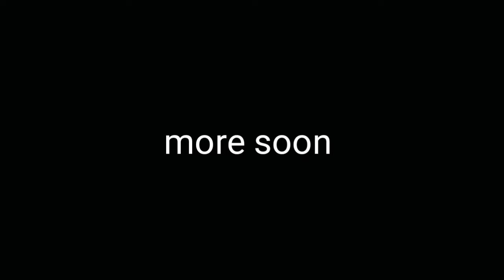Call Of Duty Ghost Gamer DrumSqouad \EP 2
Call Of Duty Ghost Gamer
 DrumSqouad \EP 2

theres more in my playlist go look at them